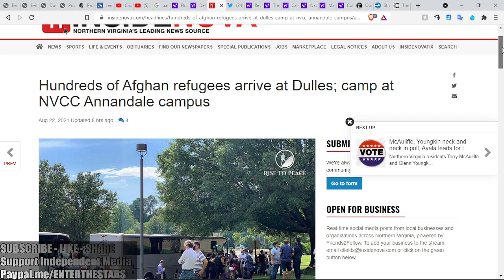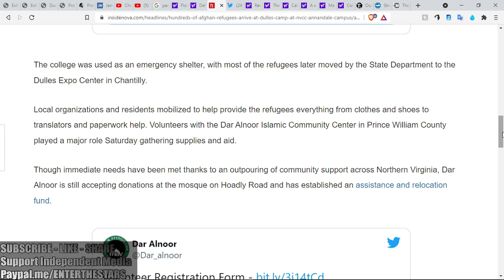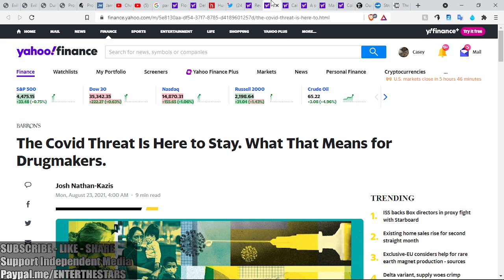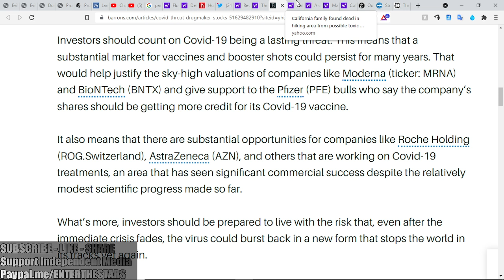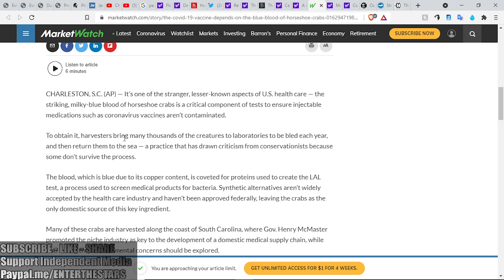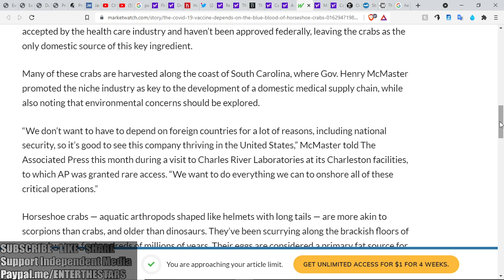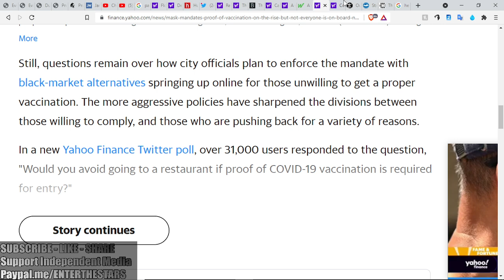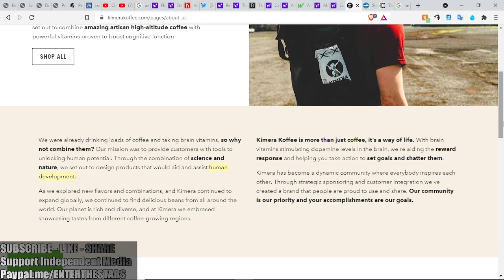GafMan Fugees Arrive in US, ChimeraCoffee, BreakthruInfection, B-BludCrabs...Between the Headlines